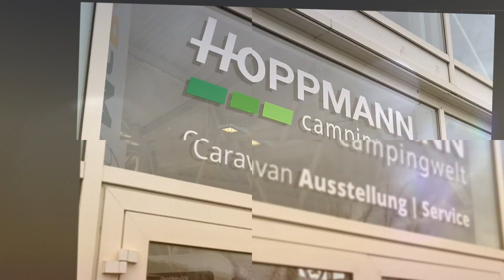Wir fragen EUCH | Hoppmann Umfrage Siegen · Herborn · Gummersbach | Hoppmann Autowelt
📽 Wir waren in Siegen, Herborn und Gummersbach, um mit euch zu sprechen wie ihr die Dinge seht und haben euch gefragt: 🎙 Wie gut kennt ihr Hoppmann? 🎙 Wie steht ihr zur Elektromobilität? 🎙 Lieber Finanzierung oder Leasing? 🎙 Neuwagen oder Gebrauchtwagen? Und vieles mehr...

Ab Mittwoch startet unsere kleine Videoserie mit EUCH in den Hauptrollen! Die Ergebnisse präsentieren wir im November immer mittwochs und sonntags auf allen unseren Social Media Kanälen. Seid gespannt 😉